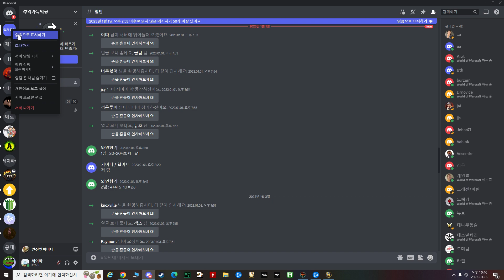KDFO Asura Lv3 Archmage Corridor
Woman of Light (Lv3)
Archmage Myre (Lv3)
Root of the Abyss (Lv3)